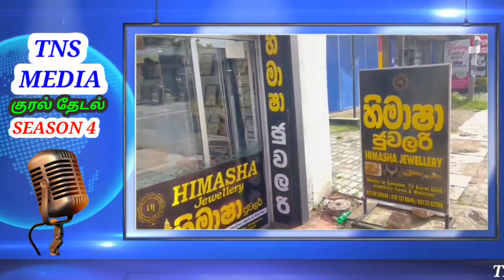𝐓𝐍𝐒 𝐌𝐄𝐃𝐈𝐀 குரல் தேடல் 𝐒𝐄𝐀𝐒𝐎𝐍 𝟒 (திறமையின் மகுடம்) M.N.F நுஹா தல்கஸ்பிடிய,குருநாகல்.TKT AC 014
𝐓𝐍𝐒 𝐌𝐄𝐃𝐈𝐀 குரல் தேடல் 𝐒𝐄𝐀𝐒𝐎𝐍 𝟒
(திறமையின் மகுடம்)

M.N.F நுஹா
தரம் 7
கு/அல் அஷ்ரக் ம.வி
தல்கஸ்பிடிய,
குருநாகல்

போட்டி இலக்கம்:- TKT AC 014
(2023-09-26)